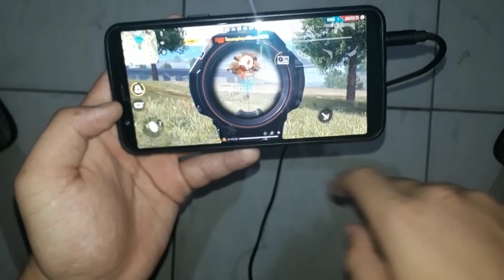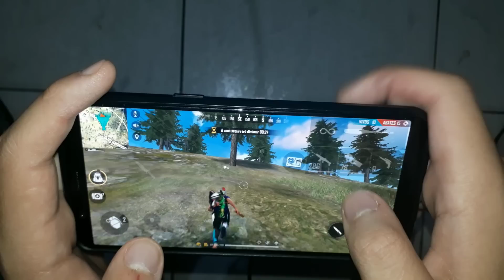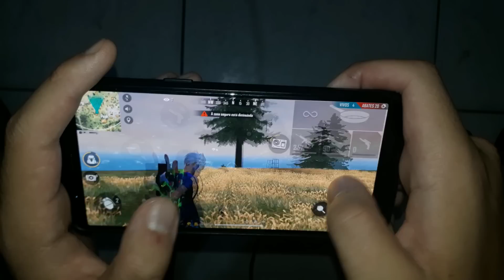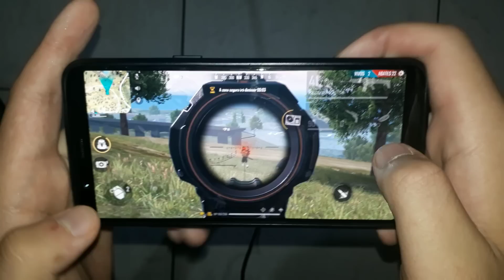REVELEI COMO FAZER O NOVO BUG DO CAPA MAIS RÁPIDO EM QUALQUER CELULAR! FILMANDO AS MÃOS FREE FIRE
ME SEGUE FAMILIA

meu novo Instagram - @zdkoficial
Contato profissional:

No Princípio era o Verbo, e o Verbo estava com Deus, e o Verbo era Deus.   João 1